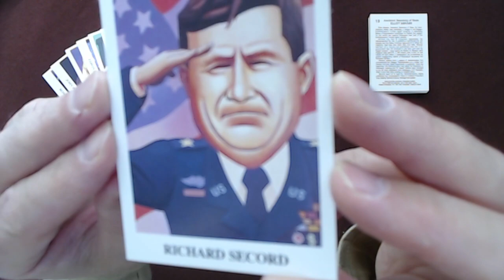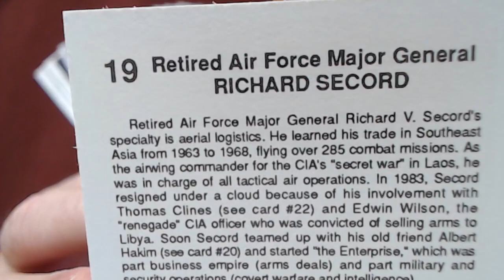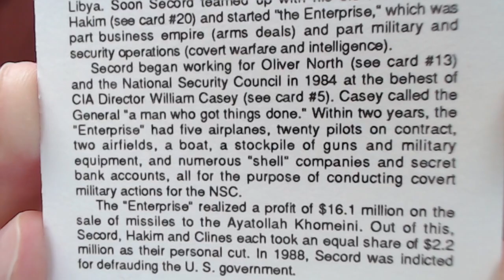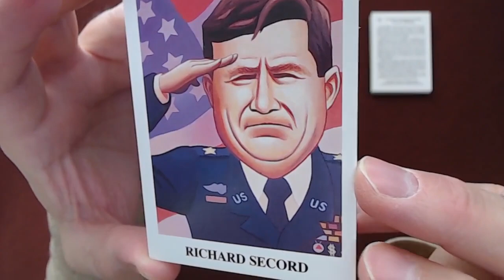Reading Iran-Contra Scandal Trading Cards #19: Richard Secord, Retired Air Force Major General ASMR